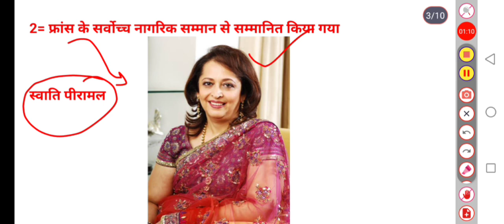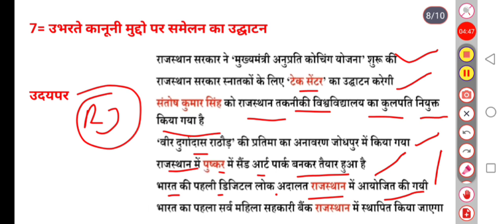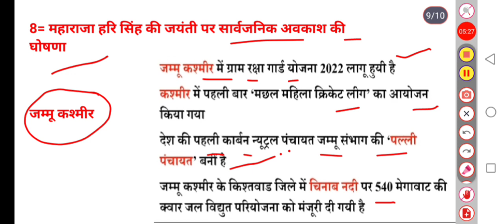18 September 2022 Current Affairs for all Compitative Exams by Rajveer Sir